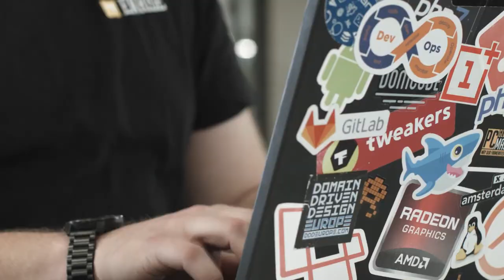Enrise hartje Mollie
Payments wil je perfect geregeld hebben. Een goede implementatie van een betaalmethode moet je dan ook niet onderschatten. Een professionele en ervaren payment service provider (PSP) kan je hier bij helpen. Mollie is een van de providers waar wij in onze projecten fijn mee samenwerken en we leggen je graag uit waarom.